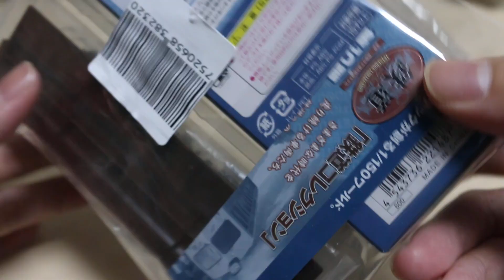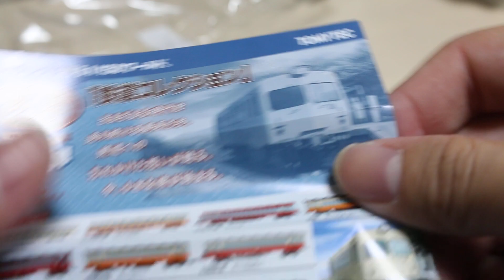ASMR？鉄コレ開封風景(ノイズ入り) 袋の音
かなり昔に使ってたバイノーラルマイクを見つけたので、中古の鉄コレを使って試し撮りしてみました。ノイズがたまに入るので、壊れいてるのか接点が悪いのでしょう…。
開封している音を撮りたかったので、ろくに見栄えやピントも意識していません。音を楽しんで下さい。

余談
かなり昔からプラレール・トミカや模型の開封動画を投稿していた投稿者がいまして、動画内容目的ではなく音フェチ(今で言うASMR)として聴いてました。
テロップやBGMを付けてきちっと模型を紹介している動画もすきですが、私は撮りっぱなしのブログ風な動画がASMRとしてもリピート再生できるので、そのような投稿者が復活しないかな…とひそかに待っています。